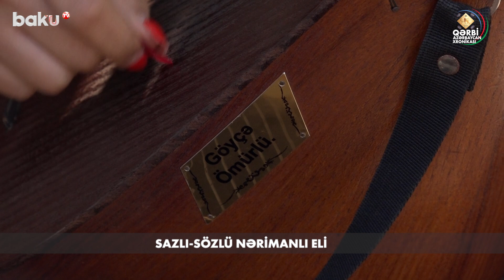Qaçqınlıq ömrü və qayıdış mübarizəsi Nərimanlı adətlərində | QƏRBİ AZƏRBAYCAN XRONİKASI